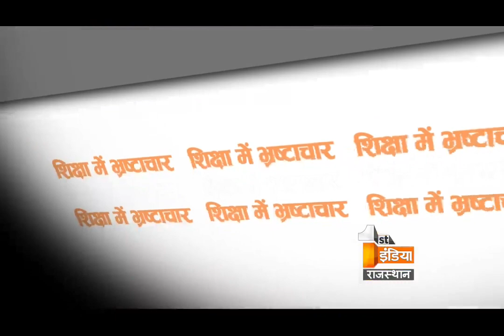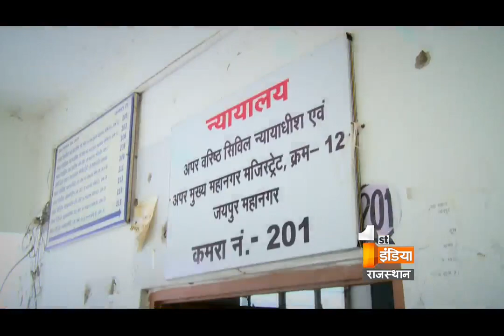Big Fight Live 'Corruption in Education' | Part 3, Friday, 19 May 2017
शिक्षा में भ्रष्टाचार
क्या उच्च शिक्षा के गिरते स्तर के लिए भ्रष्टाचार जिम्मेदार है?

क्या उच्च शिक्षा की गुणवत्ता में गिरावट आई है?
कैसे उच्च शिक्षा के स्तर को सुधारा जा सकता है ?
क्या रोजगार परख शिक्षा का ढांचा होना चाहिए?
छात्रों का भविष्य बरबाद होने से कैसे रोका जा सकता है?
क्या विवि में स्थाई कुलपति की नियुक्ति होनी चाहिए?